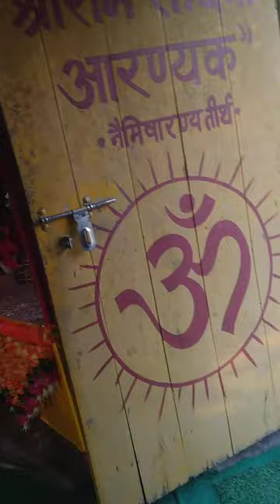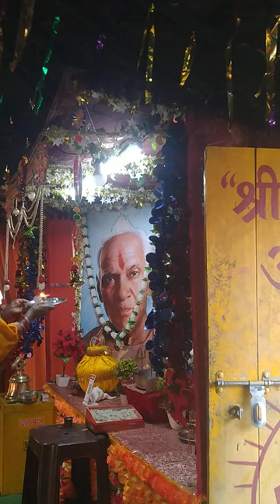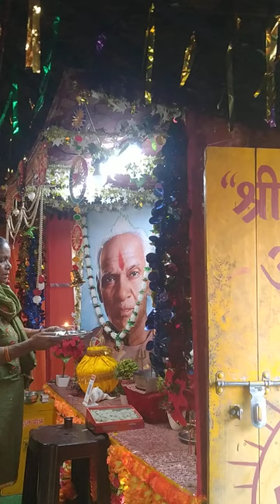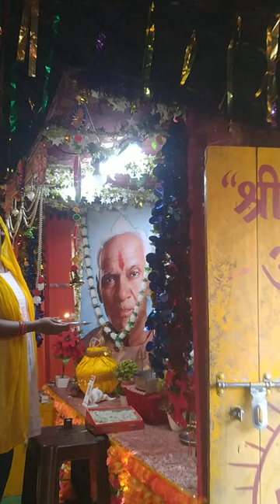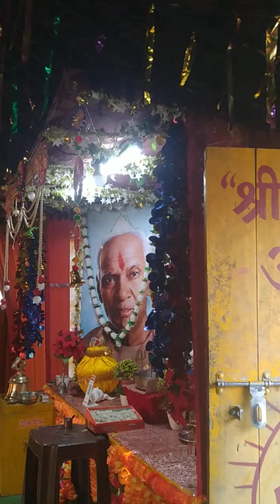AWGP@सितंबर५@नैमिषधाम@युगतीर्थ श्रीराम साधना आरण्यक@सयमकालीन गायत्री माता आरती